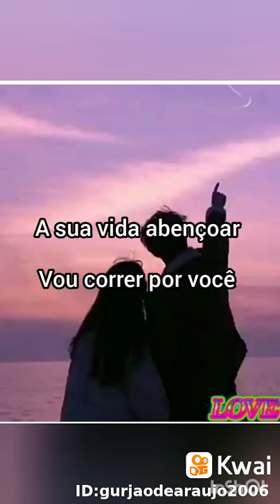5 de julho de 2020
❣I Love you✌🏻:marca seu @Amigo eu tbm caiu marca o meu @Vitor Honorato888(O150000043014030) @Me segui759(O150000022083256)